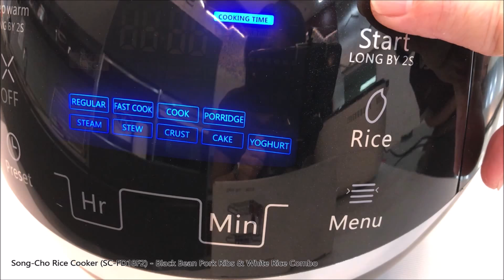Song-Cho Rice Cooker (松厨电饭锅) - Black Bean Pork Ribs & White Rice Combo (2合1豆鼓排骨和白饭)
Make a complete meal with Song-Cho rice cooker (SC-FD18F2 featured), comes with stainless steel inner pot.